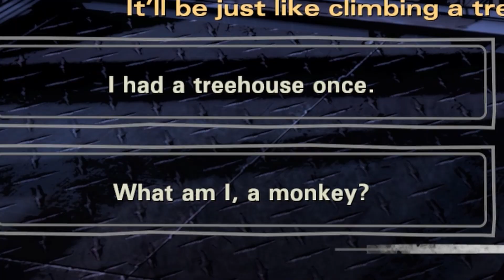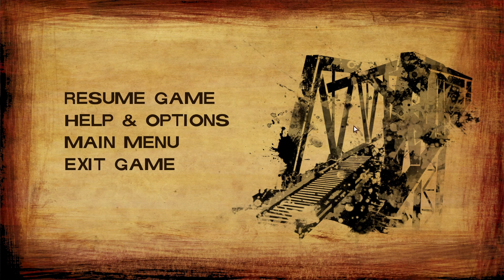MY DAWG IS BAACKK!!!! | The Walking Dead: Season 2 Episode 2 | #4